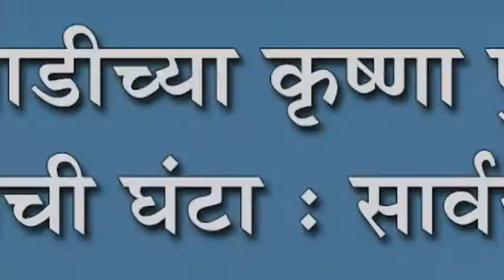नृसिंहवाडीच्या कृष्णा पुलाला धोक्याची घंटा : सार्वजनिक बांधकाम विभागानं लक्ष द्यावं